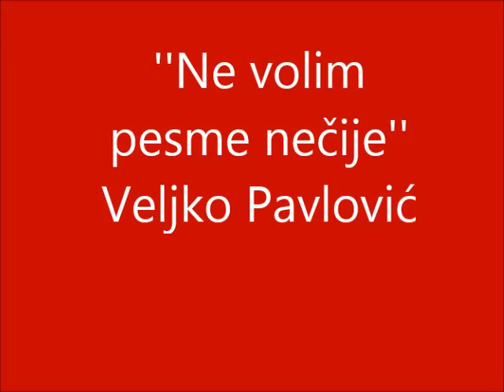NE VOLIM PESME NEČIJE - Veljko Pavlović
Muzika: Branko Pražić
Tekst: Pero Zubac
Aranžman: Branko Pražić i Predrag Gligorijević